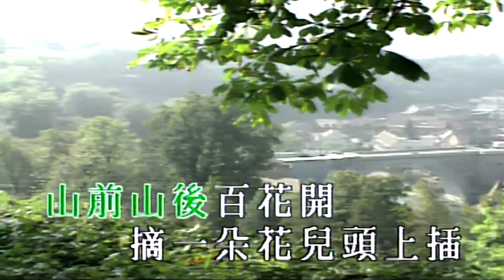山前山後百花開-韓寶儀-伴奏 KARAOKE